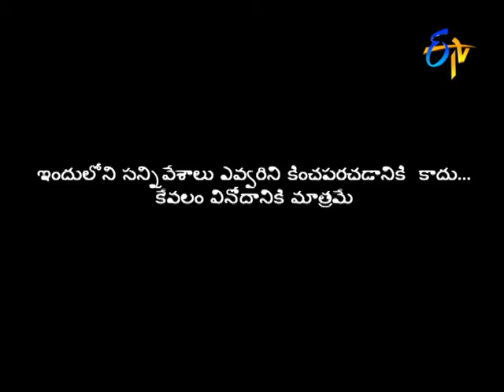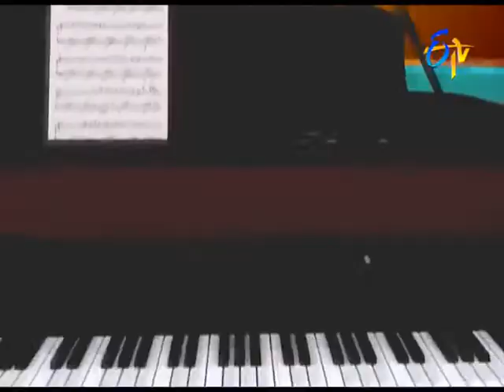Roller Raghu Performance – Jabardasth – Episode No 6 – ETV Telugu